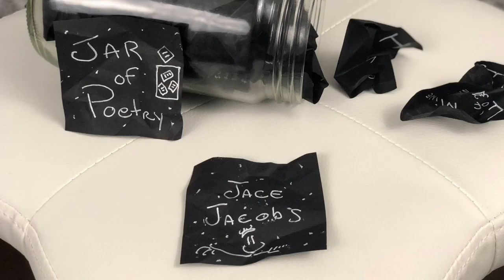Jar of Poetry Ep 167 - Sunset, Basketball, and Rhymes - Shout Out (Spoken Word)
Jar of Poetry Ep 167 - Sunset, Basketball, and Rhymes - Shout Out (Spoken Word) Good times with Jake and Daisy as we say goodbye to the day and appreciate the sunset.
If you dig the energy and vibrations I share on this video, then please consider giving it a big old thumbs up, leave a comment, and subscribe (select the bell for notification of my latest video).  Much appreciation, love, and light.

Please check out my Jar of Poetry Playlist for more positive vibe videos.

Shout Out:
Jake Jacobs319

Trice Pruitt - Tier 3 Patron

Who is going to be the first Tier 1, 4, 5, and 6 Patron?

About this episode:

Spoken Word Rhyming Poet, Jace Jacobs performs Happy Mindset Poetry via The Jar of Poetry on June 9, 2019, at his outside office in Gilbert, Arizona, USA.

This episode's Jar of Poetry features the poem, A Gift for All to See (Sunset version).  Appreciation, Self-Love, and Mindfulness Happy Mindset Poetry with a touch of lovey-dovey.

The poem today is a celebration of appreciating the beauty that is all around with nothing needed in return. Just Starseeds and Lightworkers doing our thing.  Namaste my friend.

Namaste Knuckles,
Jace Jacobs